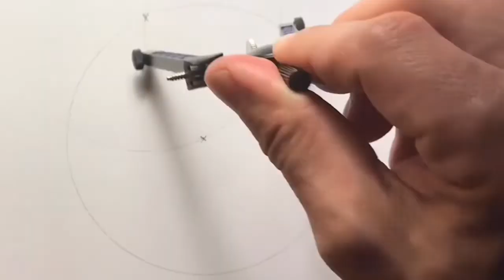Draw Map of Africa easy trick with a pair of compasses circle